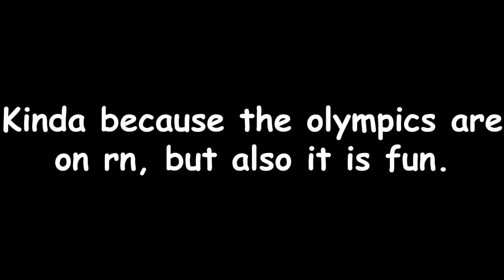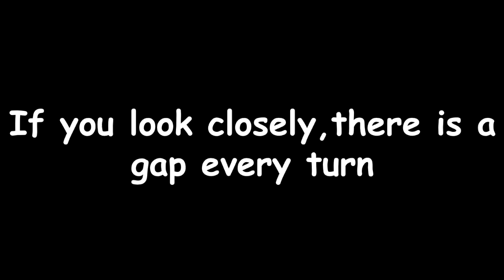Getting an OLYMPIC MEDAL(in cell machine)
in this video i challenged BorkAndSmort to a 100 block sprint in cell machine!

100 meter sprint level code:
V3;1A;9;8(0(1y)qq{{{)34(0(1n)!{{{(1z(1G)8{{{)34(1z(1p)006(2^(1q))04(2^)60(4z)b0)xf)fg)0g)vw(4x)io)R66a2{{8g)v8)e5)fb)0f)u6)vq(7v)to)l7o)Zf)fg)0g)vw(1z)eI(0(1x)q;100 meter sprint;